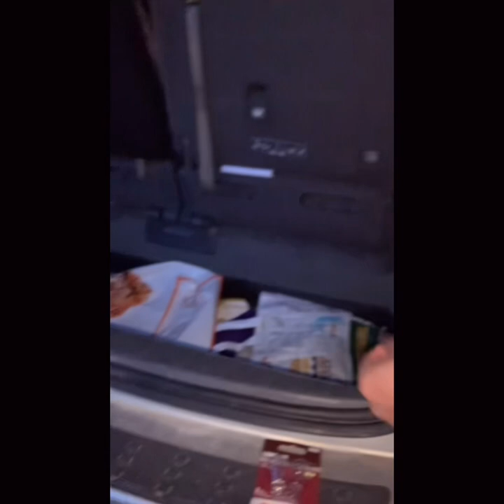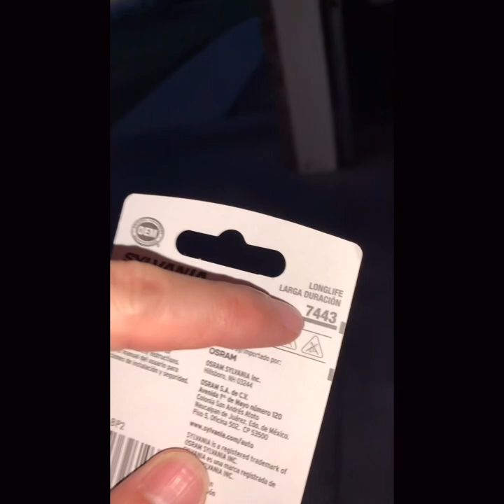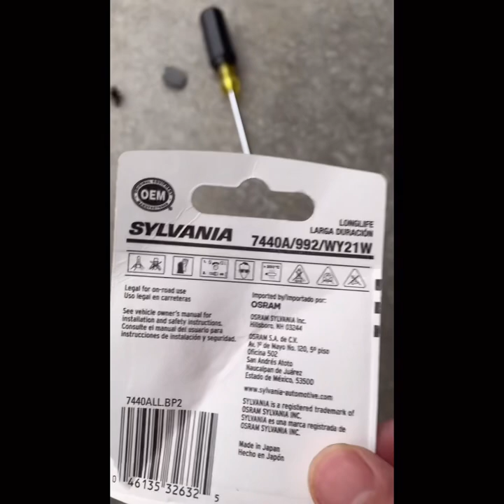How To Replace The Brake/Signal Light Bulb On A 2007 Honda Odyssey 换本田奥德赛转向灯灯泡